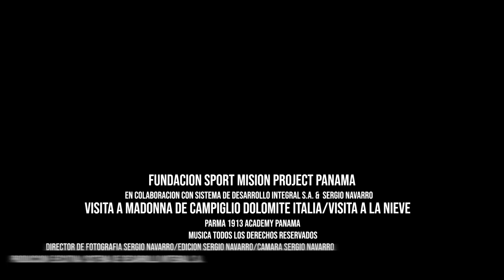VISITA A LA NIEVE - DIA 2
Visita a las montañas Madonna Campligio, en el Dolomite Italiano. Vista para conocer la nieve y tener un momento de esparcimiento antes del inicio del Torneo.